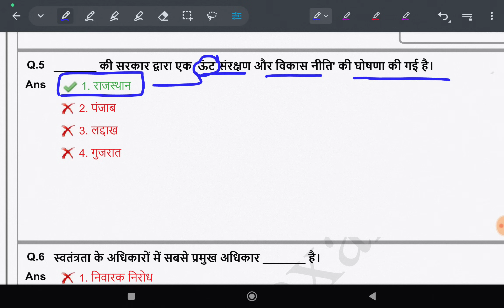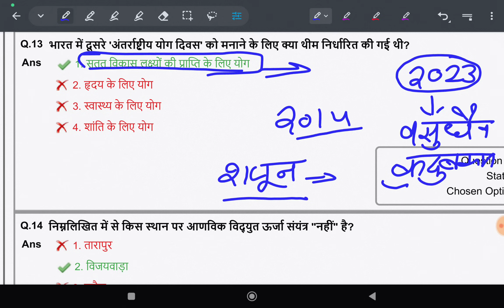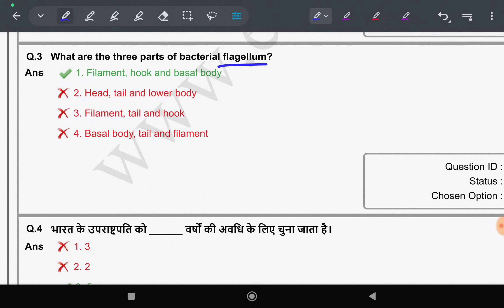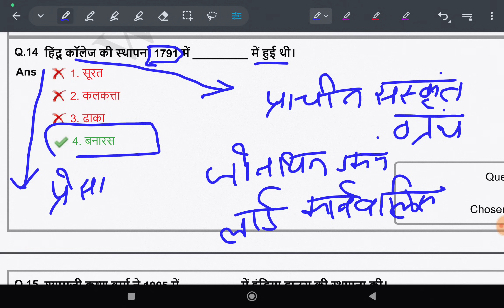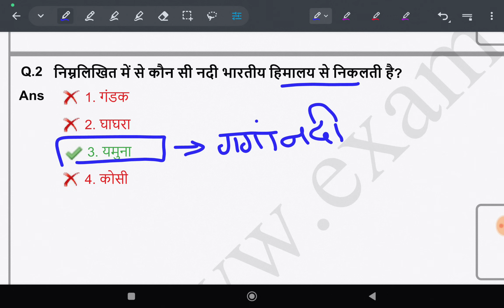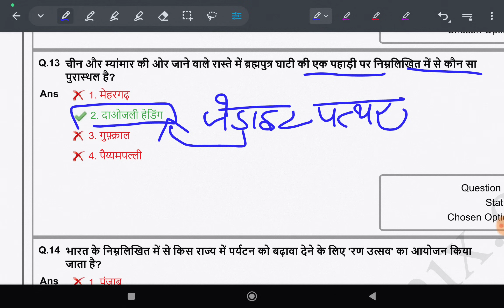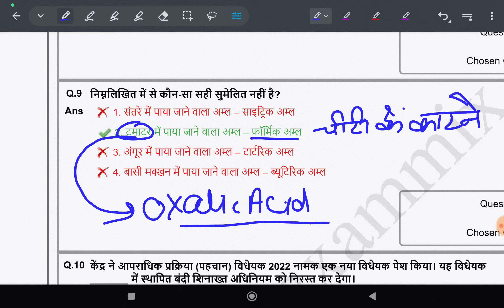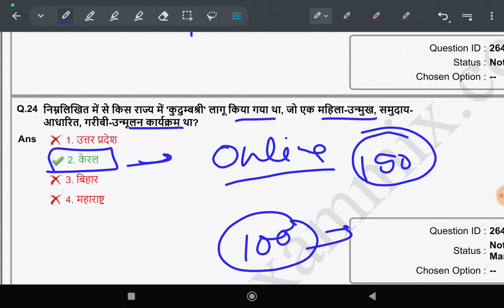General Knowledge(सामान्य ज्ञान) question asked in DSSSB 2024 Exam | DSSSB general paper preparation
DSSSB Previous Year Question Asked In 2024 Exam
Teaching & Non Teaching Vacancy
Watch video to get surely success in your exam